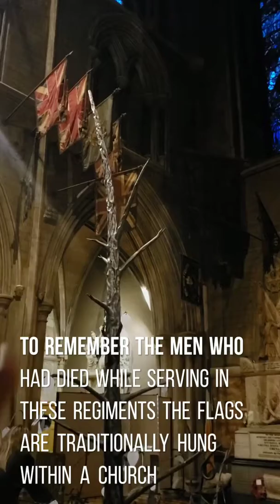Tour pela Saint Patrick's Cathedral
Video com a visita por dentro da maior igreja da Irlanda!
Maior, mais alta e, mais queridinha...em homenagem ao padroeiro da cidade, São Patrício.

dica compre os ingressos online já direto pelo site, você reserve a dia e horário do tour.

See ya!